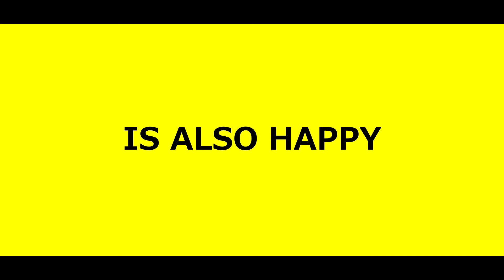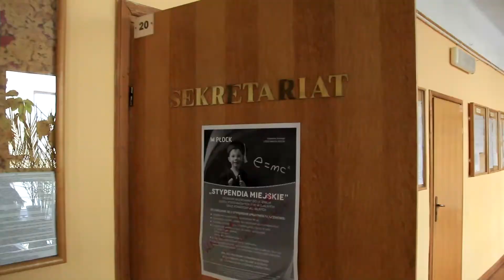Małchowianka III E czołówka 2014